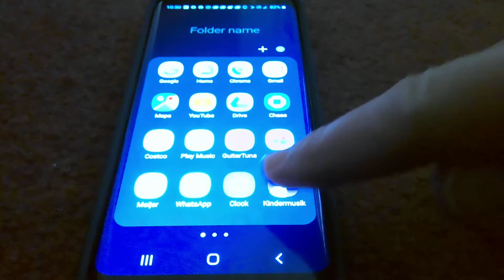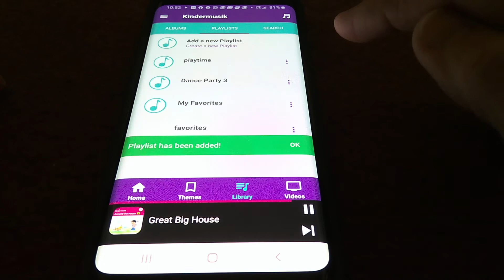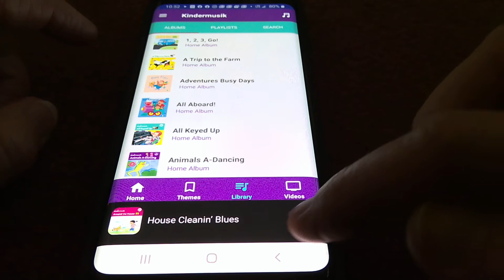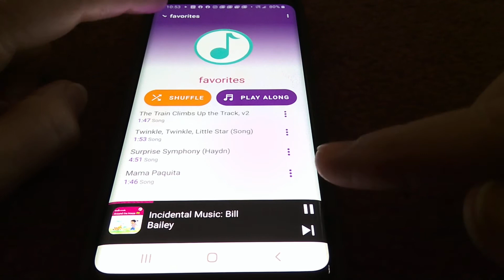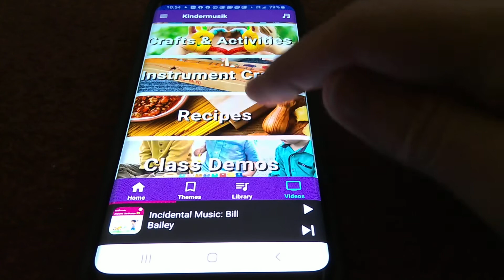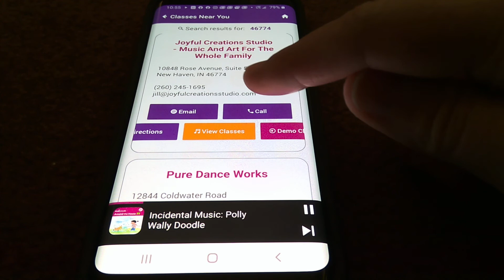How to use Kindermusik app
Features on the Kindermusik app.  Features will vary depending on how long you have been an enrolled family in Kindermusik classes.